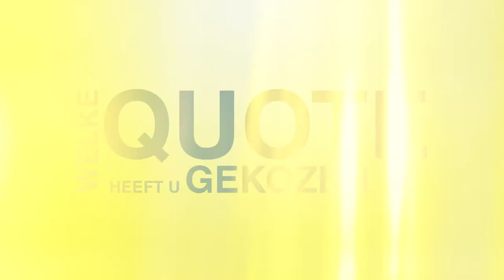100 kandidaten: An Speeckaert (CD&V)